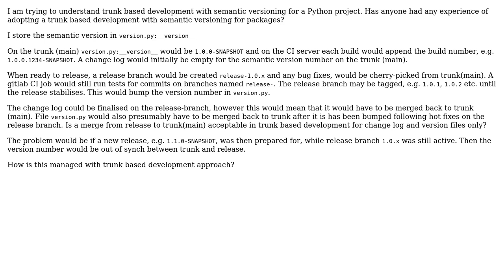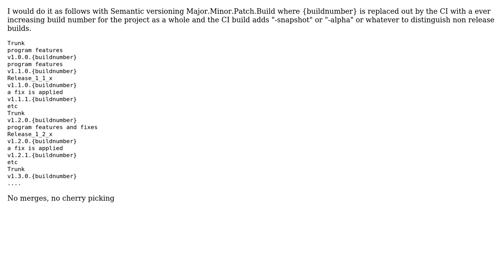Using semantic version with trunk based development for Python package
With thanks & praise to God, and with thanks to the many people who have made this project possible! You are responsible for your own actions.